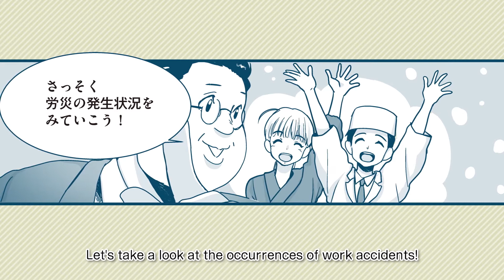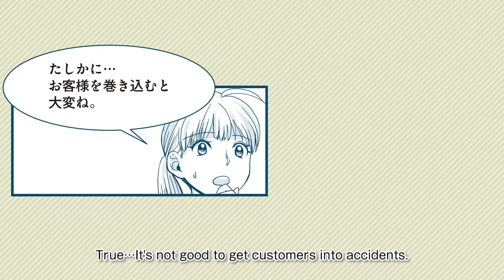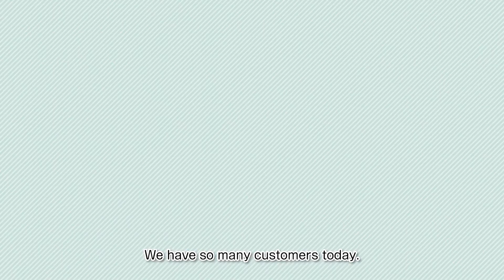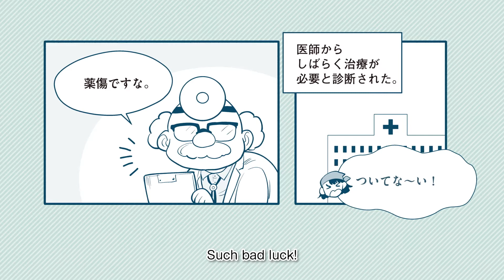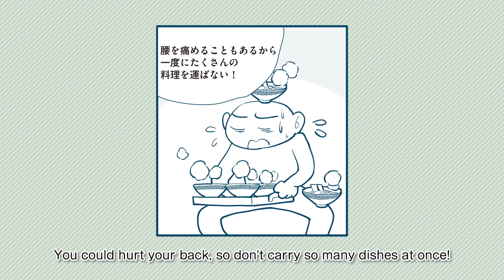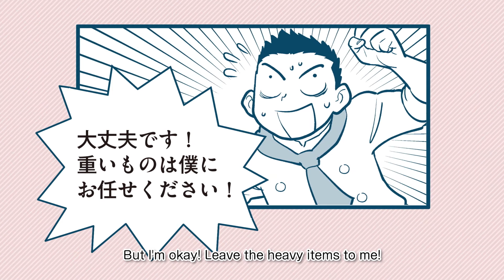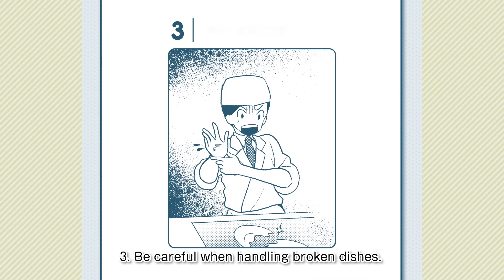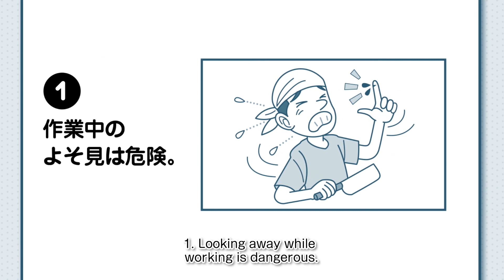Food Service Industry（英語／外食業）